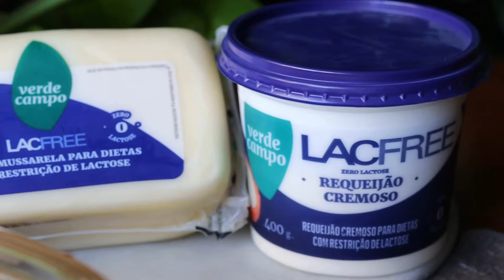Levemente na Cozinha e Verde Campo: Macarrão gratinado sem glúten e sem lactose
Surpreenda a sua família com um delicioso Macarrão Gratinado sem glúten e sem lactose! 🍝

A receita é fácil, descomplicada e uma ótima opção para pessoas com restrição alimentar. Veja o vídeo e depois conta pra gente o que achou!

Ingredientes:
◽200g de macarrão cru (450g dele coIdo)
◽ 25g de azeitona preta 5unidades)
◽300g de queijo mussarela Lacfree (100g misturado na massa e 200g por cima pra gratinar)
◽ 150g de ervilha cozida
◽150g de requeijão Lacfree (ou o quanto baste para ficar cremoso)
◽ Salsinha picada para finalizar

Modo de Preparo:
✔️O primeiro passo é preparar o macarrão conforte embalagem. Enquanto o macarrão cozinha, separe os demais ingredientes.
✔️ Em um bowl, coloque o macarrão já cozido, as ervilhas frescas já cozidas também, as azeitonas pretas picadas, os tomates cerejas, o queijo mussarela Lacfree ralado e misture bem.
✔️ acrescente o requeijão Lacfree, que vai deixar essa receita super cremosa e misture.
✔️ Prove e acerte o sal
✔️ Passe a mistura para um refratário… E coloque por cima mais queijo mussarea lacfree ralado
✔️Leve ao forno pré-aquecido a 230° por em média 10-15 minutos ou até que o queijo esteja dourado.
✔️ Quando sair do forno, finalize com salsinha picada!